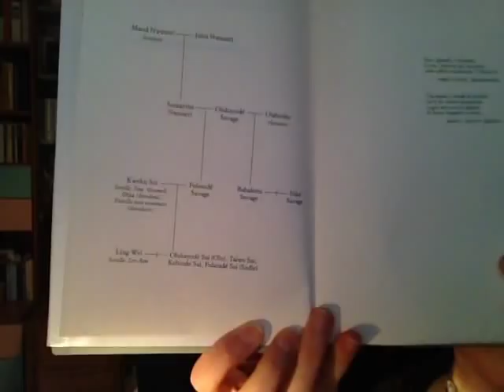La bellezza delle cose fragili, Taiye Selasi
Romanzo d'esordio della scrittrice Taiye Selasi, edito da Einaudi. Dovreste trovarlo ancora nella sezione novità :) Titolo originale: Ghana must go.
Intervista bellissima alla scrittrice a cura di Concita De Gregorio per la trasmissione "il pane quotidiano"
Seguimi anche su: